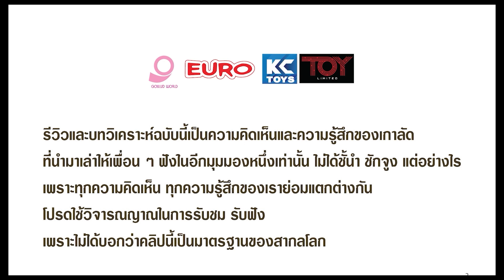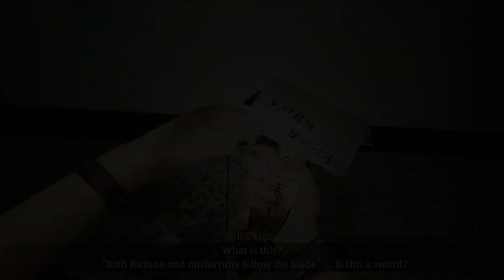หนีผี แก้ปริศนา และตุ้งแช่ รีวิว The Bridge Curse Road to Salvation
The Bridge Curse: Road to salvation / Adventure Horror /2023 / Nintendo Switch
การออกแบบตัวเกม ก็เป็นสยองขวัญแก้ปริศนาในมุมมองบุคคลที่ 1 แบบมาตรฐาน ที่ต้องตามหาข้อมูล หาไอเท็ม และหนีผีไปเรื่อย ๆ ในส่วนของเกม เรียกว่าจะดีก็ไม่ได้ จะแย่ก็ไม่เชิง เพราะมันเป็นเกมที่ผสมส่วนทั้งดี และ ไม่ดี อยู่เต็มไปหมด